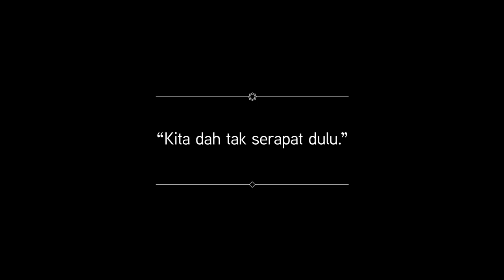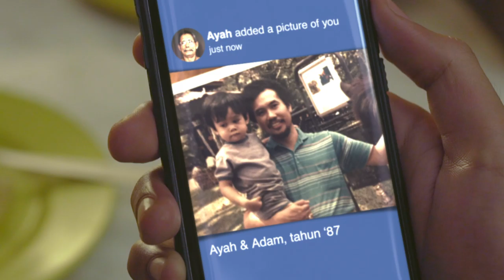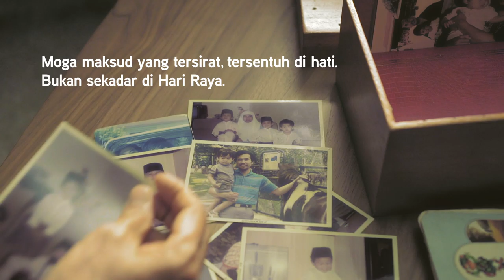Sarikatahati – Bukan sebuah filem Raya 2016 daripada Maxis